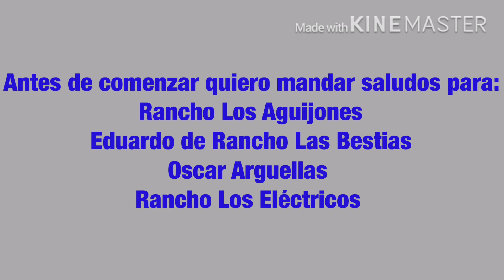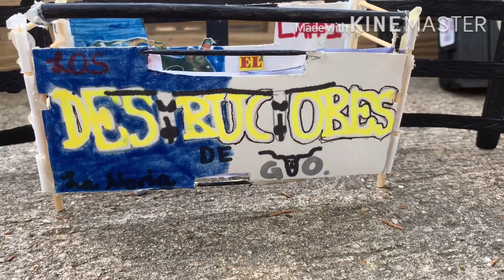Jaripeo de juguete Que Buen Ambiente Los Destructores de La Noria Gto en Salvatierra Guanajuato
No tengo derechos de música ni al autor
Llegaron 11 Toros Galácticos a la Plaza de Toros de Salvatierra Guanajuato con Banda Candela